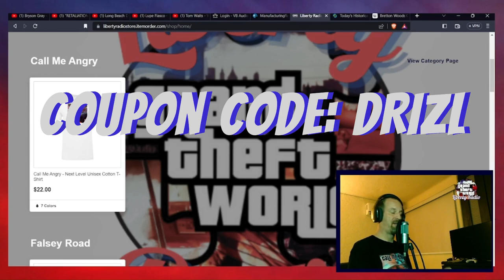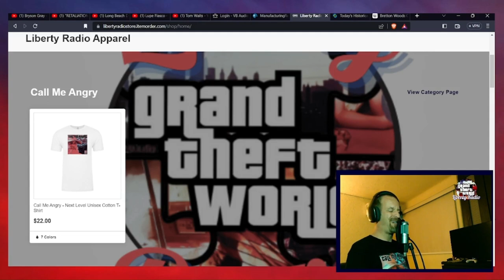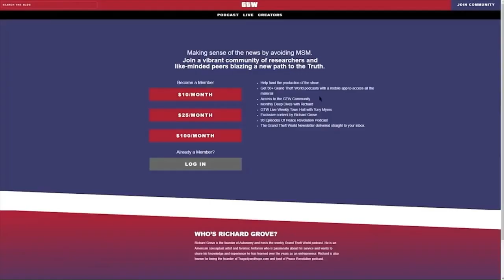Liberty Radio Boutique July 2023 Promo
We saved the biggest announcement in the history of GTW Liberty Radio to celebrate the start of Cyber Polygon. Come find out what we've been hiding from you.